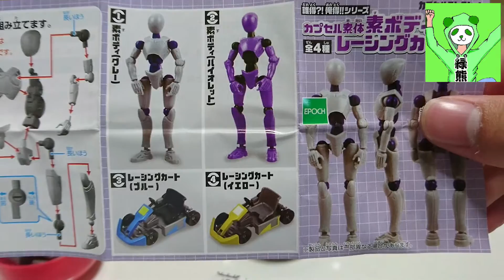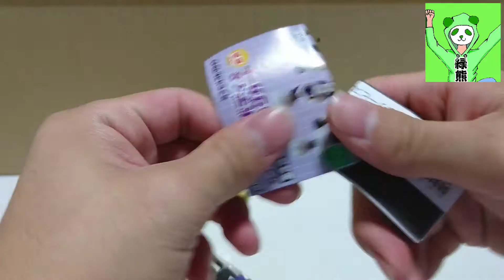小さいけれどめちゃめちゃ動く「誰得?! 俺得!! カプセル素体 素ボディ＆レーシングカート 新色」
みなさんこんにちは緑熊です今回は「誰得?!俺得！！　カプセル素体　素ボディ＆レーシングカート　新色」の動画になります。小さいながらもかなりの可動域です

過去の動画